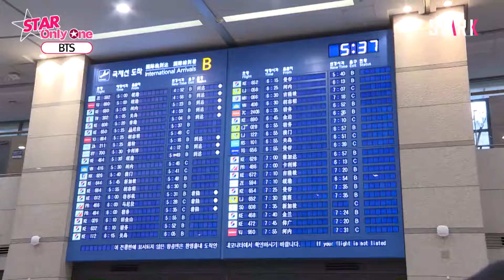[ENG] BTS_Incheon International Airport Arrival